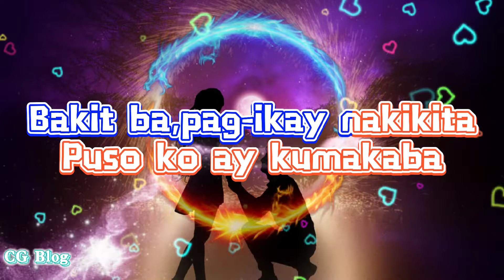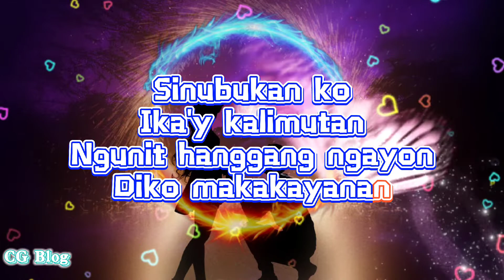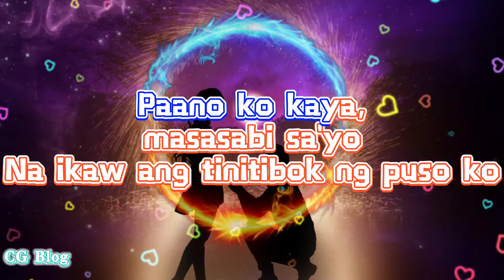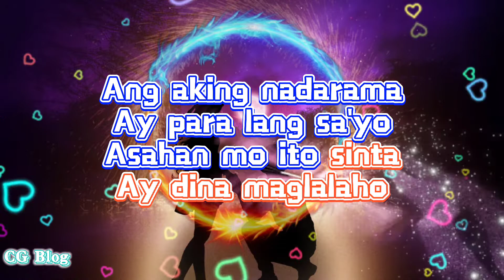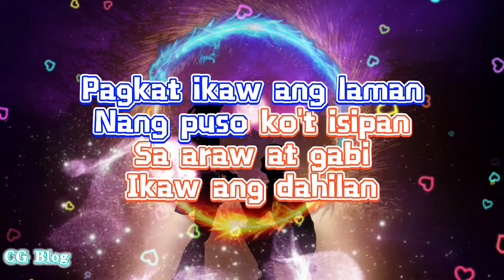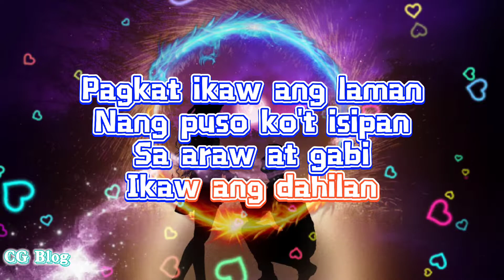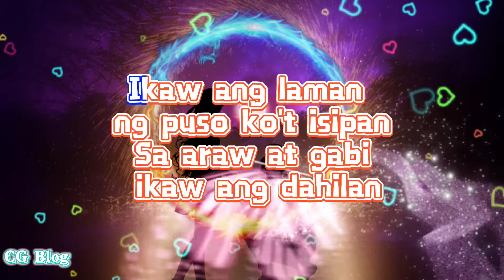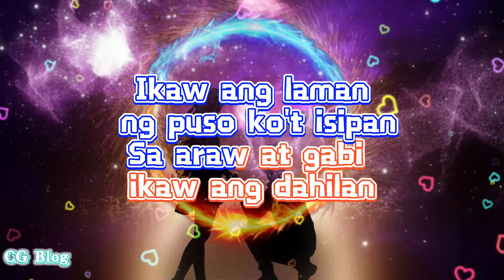IKAW ANG DAHILAN with lyrics an OPM LOVESONG😍| TAGALOG LOVESONG